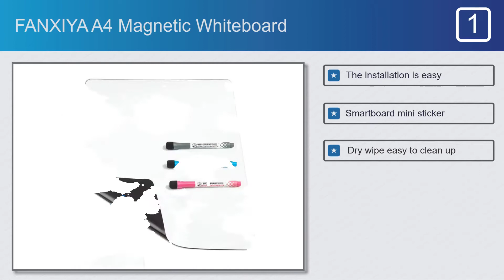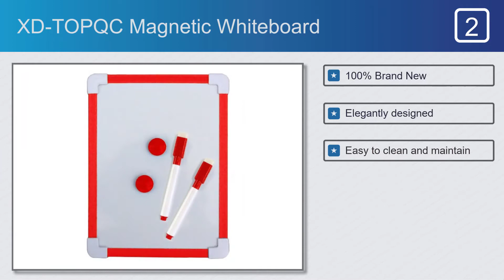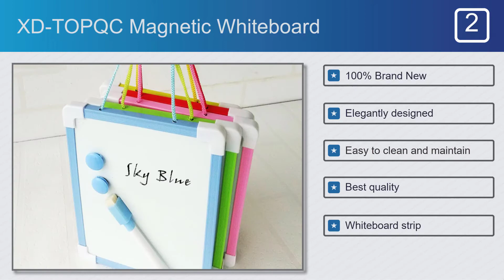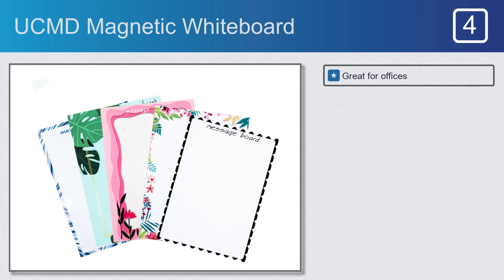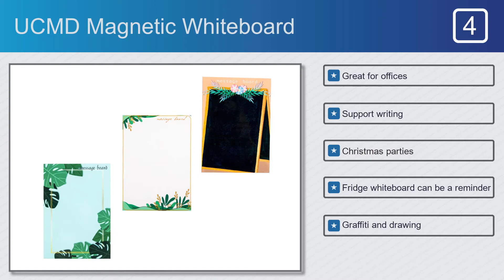Top Magnetic Whiteboards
Magnetic whiteboards on this video